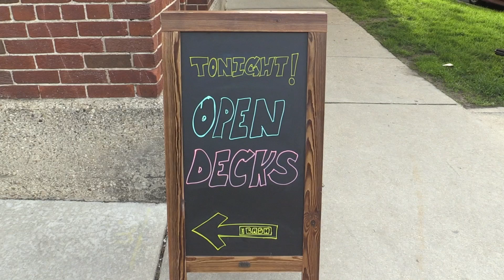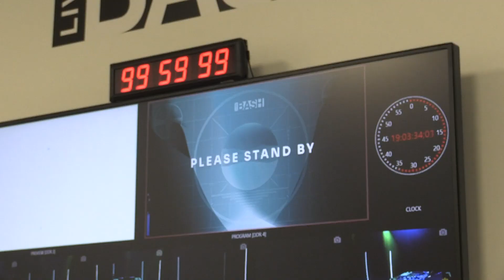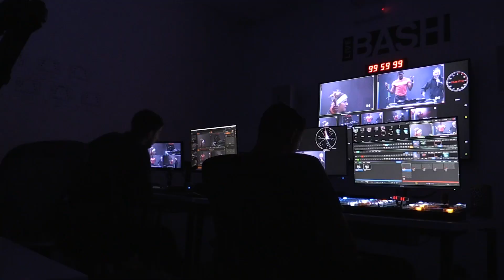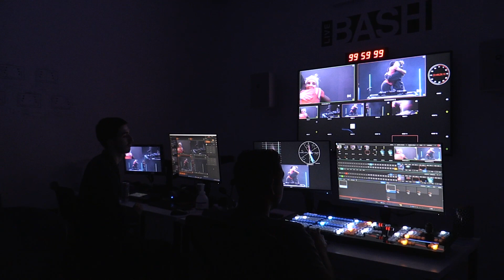Live Bash Chicago: Open Deck Night BTS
Behind the Scenes footage working at Live Bash Chicago before, during, and after Open Deck Night.